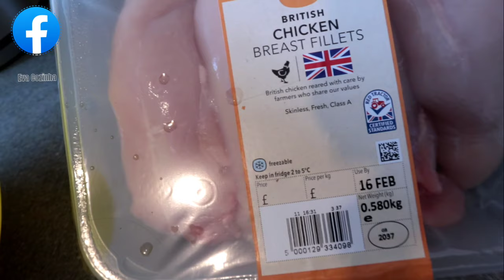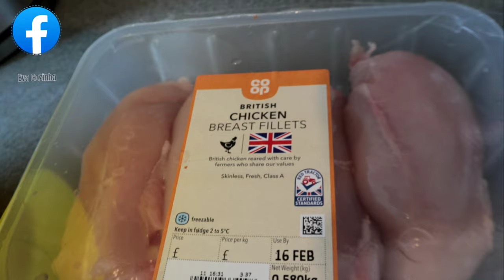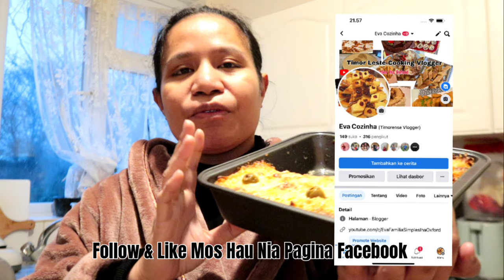Natas Naan Manu - Fasil Los Atu Halo Kolega Sira || Eva Cozinha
Natas Naan Manu

Ingredientes / Bahan - Bahan

Halo Cream Bechamel

# Manteiga Kanuru Han Kanuru Han 3 ( Iha Video Ne Hau Uja Kanuru Han Ne Boot oetuan liu Kanuru Han Han Ida  Normal Ne Nebe Hau Uja Kanuru Han 2 Deit ) #  Terigu Kanuru Han 3 ( Laos 4)
# Susuben Pauls Milk / fresh Milk Xicara 1
# Naan Manu Ben Oetuan Xicara metade
# Masin oetuan
# Pimenta oetuan
# Knoor/ Masako oetuan ( tuir Gosto )

Natas Naan Manu

Naan Manu Isin 580g
Fehuk Ropa kilo 1
Lis Bombay Fuan 2
louru Tahan 3
Natas 200ml/250 ml
Azeite Oetuan
Cream Bechamel
Masin oetuan karik Senti masin Sedauk to

Topping
Queijo Rolado Kaixa Kiik Ida
Azeitona ( Konforme )

Hamanas Oven antes Atu tunu
Tunu ho suhu 200

Prosesu halo Bele Assisti tuir Vlog ne.

Bom Apatiti e Happy Cooking 😘